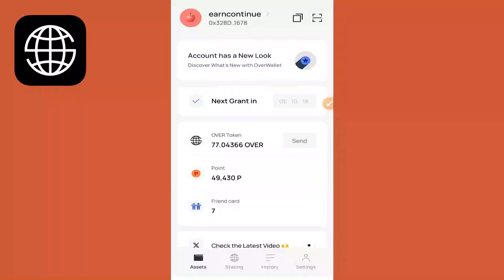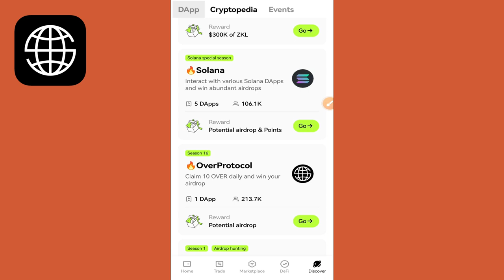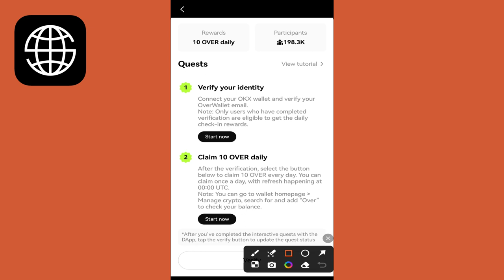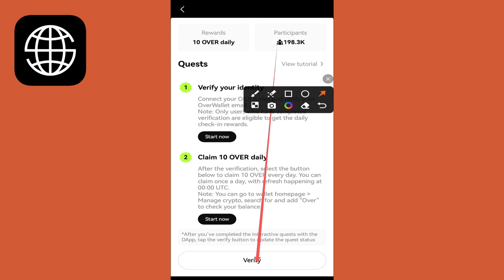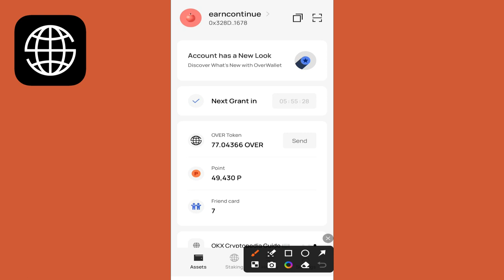Over Wallet OKX Airdrop Update | Claim Over Wallet Airdrop in OKX | Over Wallet Airdrop Listing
Pori video dekhne ke bad free account create kare aur abi se earning start kare. apne dosto ko bhi bataye take woh bhi earning kare.

About This Video:
over wallet okx update
over wallet  airdrop claim on okx
claim 10 over on okx
how to claim 10 over from okx
over wallet connect okx wallet
over protocol airdrop update
over protocol airdrop okx claim
claim over protocol from okx daily
over wallet daily claim from okx
over protocol okx listing
how to eligible from over protocol airdrop

Best Ragards :
Hayat Alerts YC